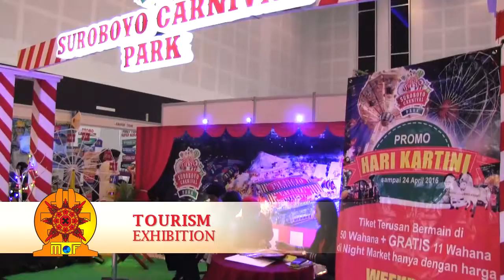Majapahit Travel Fair 2017 [ Highlight ] via Agendakota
The Government of East Java holds again Majapahit Travel Fair (MTF), the international culture and tourism event. It is an appropriate event to promote culture and tourism potential of East Java in particular and in Indonesia in general. This annual event which has been held for fourteen times has always shown a great success and it has been attended by a lot of participants from East Java, other provinces and overseas.

Majapahit Travel Fair 2017 will be held on April 13 – 16, 2017 at Grand City Convex, Surabaya. It is one of efforts of East Java Government to develop the diversity of events and tourist attractions. It is also expected that MTF can enhance the contribution of tourism sector and open business opportunity for people.

entertainment and knowledge combines the program of travel exchange (Travex), culture and tourism exhibition, and regional art performances. In addition, this year will be specially highlighted by sport community and recreation.